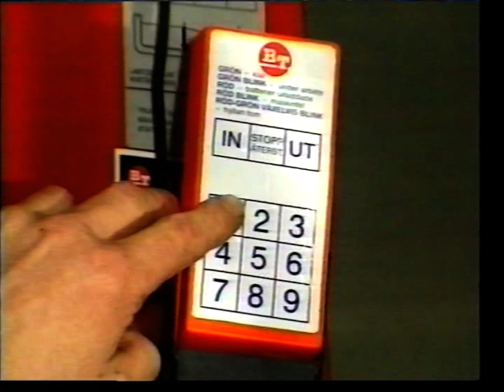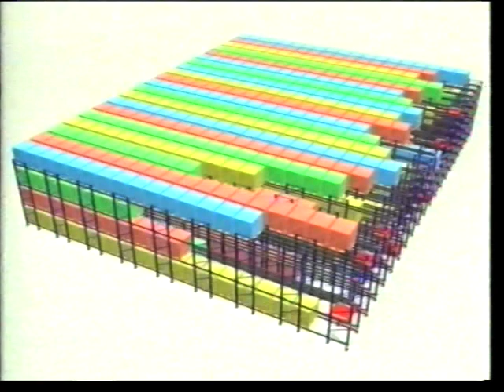10.1.01 - 1025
Descripción del sistema de almacenaje compacto Radio-shuttle - Toyota-BT